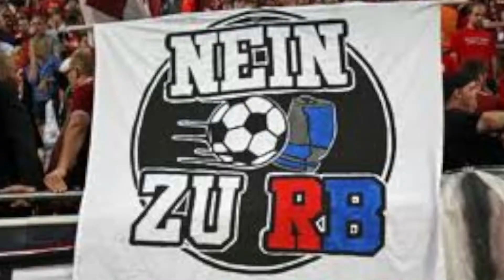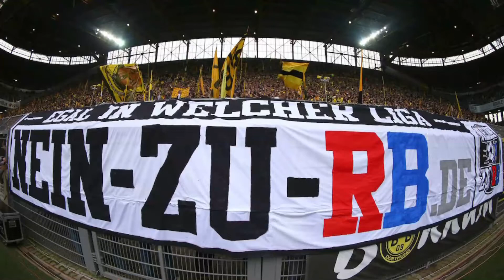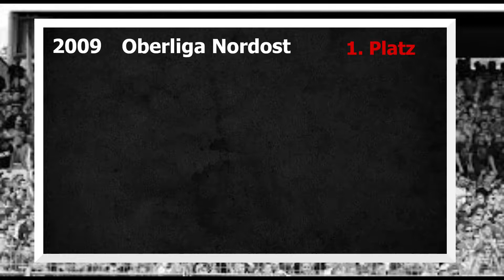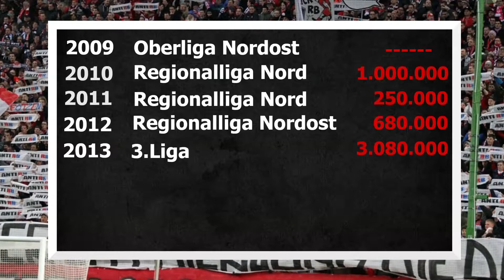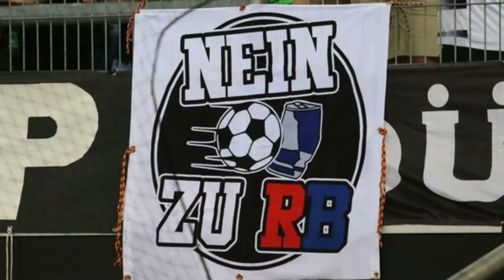DSC ARMINIA Produktvorstellung - RB Leipzig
Heute gibt es das erste und letzte Mal eine Produktvorstellung auf meinem Kanal.

Warum es nicht Gegnervorstellung heißt, dürfte klar sein.

Lasst gerne eine Bewertung in den Kommentaren da :)